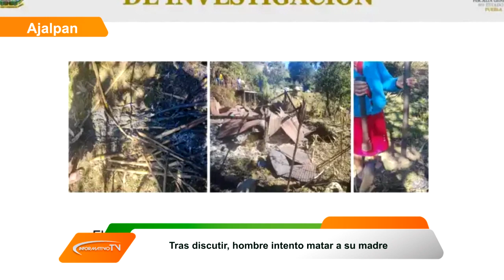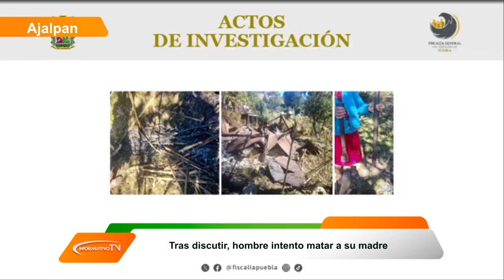Tras discutir, hombre intento matar a su madre.